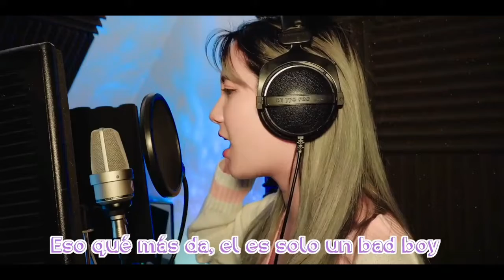All Chunseo lines in kaachi songs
Hello I'm Uni-k!!

Sorry for being gone these days :( I was too busy with school, I was also uncreative, and I had no editor to edit my videos